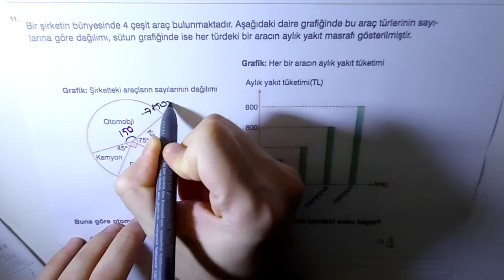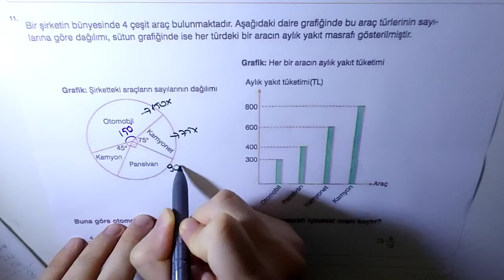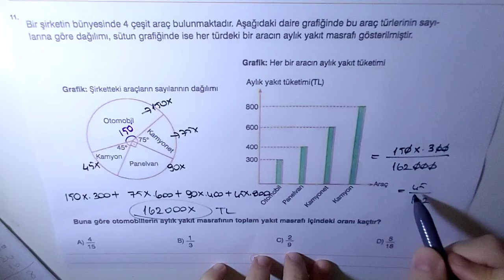Matematik soru 11